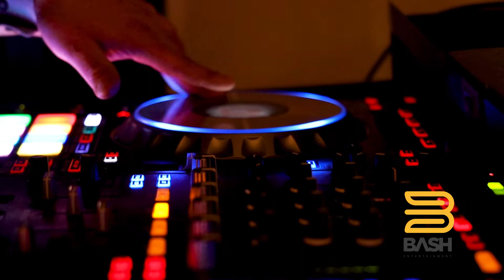DJ Shawn and Bash Entertainment at Waldenwoods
Tonight we had the pleasure of DJing a wedding at Waldenwoods. It was a an epic dance party to say the least! The bride and groom and so much fun they couldn't stop smiling or dancing! The guests loved the Amazing Selfie Mirror and the photos looked hilariously stunning!